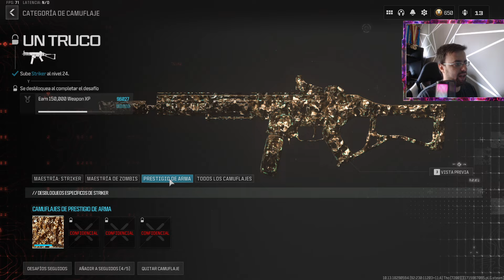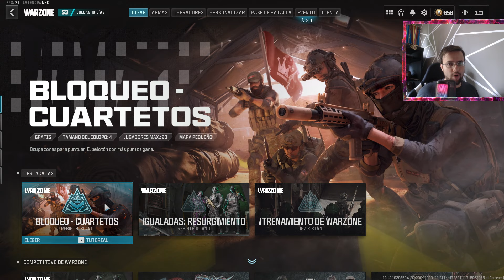ESTRATEGIA PARA DESBLOQUEAR MAS RAPIDO EL CAMUFLAJE DE PRESTIGIO EN WARZONE | WZ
Epale mi Gente Como Estan?? NUEVO VIDEO DE CALL OF DUTY WARZONE!! En este VIDEO en ESPAÑOL LATINO RikyMaru EXPLICA ESTRATEGIA PARA DESBLOQUEAR MAS RAPIDO EL CAMUFLAJE DE PRESTIGIO EN WARZONE WZ !!